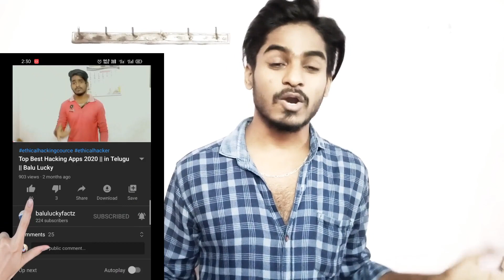Never search this words on Google | ఈ words search చేస్తే మీ పని అంటే ఫసక్ | Balu Lucky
👉🏼 App / website Links

Copyright Declaimer 👇🏼

This video is made under personal choice of interest. If you have suggestions for this video please direct message me on instagram So that we will delete this video right away but please don't copyright claim/strike our video 🙏 bcoz there is a lots of hardwork to create a one video, I think u understand it better 💙